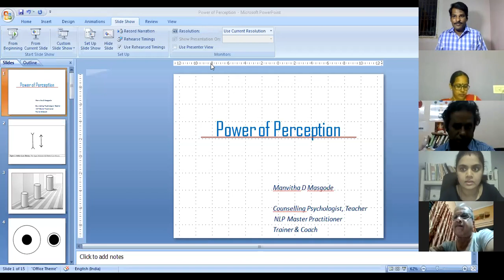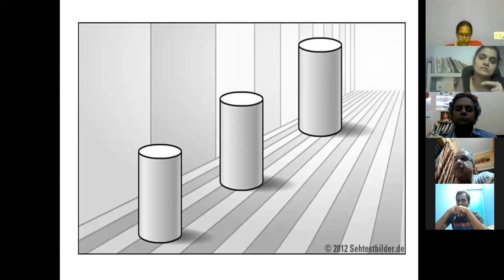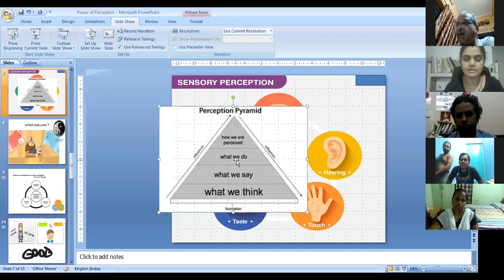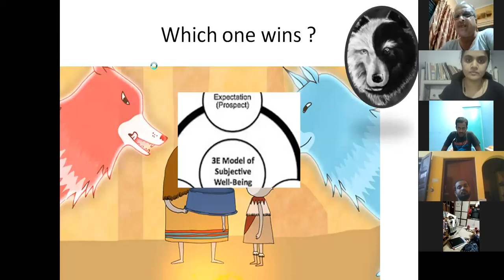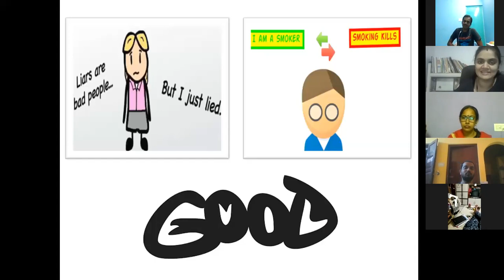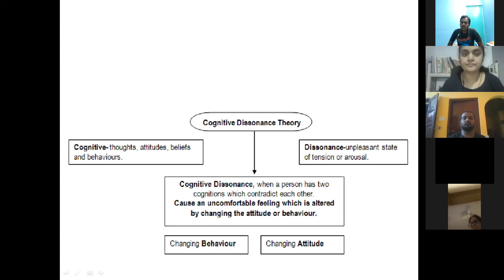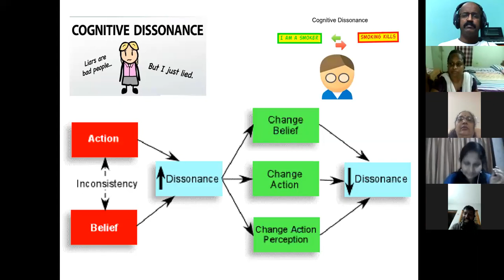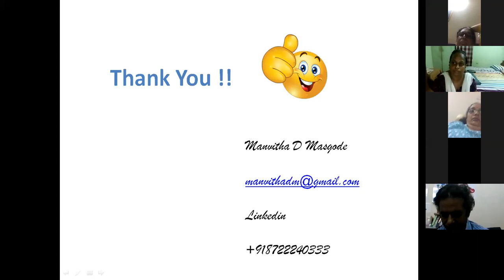Power of Perception by Manvitha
Topic 126:
Power of Perception

Expert:
Manvitha D Masgode
Counselling Psychologist,
Trainer and Coach

Organized by
Department of Psychology
The American College, Madurai, Tamil Nadu, India
Mental health Webinar Series 2020
in association with
Madras School of Social Work, Chennai
MS Chellamuthu Institute of mental Health and  Rehabilitation,
International Center for Clinical Psychology and Psychotherapy
Indian Association of Mental Health and Wellbeing
Psycho Oncological Association Turkey